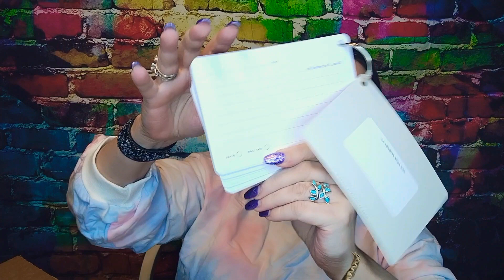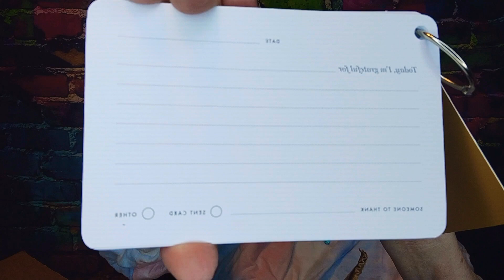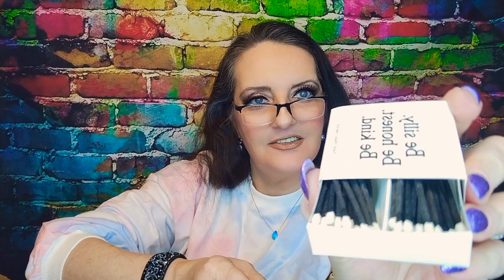ANOTHER MYSTERY BOX 🎁 FROM PURE PLACID!! I THINK I LIKE THIS ONE BETTER... WHAT DO YOU THINK? ❤️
ANOTHER GREAT MYSTERY BOX!! AGAIN, FROM PURE PLACID!
THIS WAS $60+ DELIVERY
A FEW OF YOU HAVE THUMBS DOWN 👎 IN THE LAST VIDEO FOR THIS COMPANY. THAT'S OK!!! I ALWAYS WANT YOUR HONESTY!
THOSE WHOM DO LIKE THIS VIDEO, PLEASE GIVE THAT THUMBS UP 👍 TO LET ME KNOW YOU WANNA SEE MORE VIDEOS LIKE THIS. XO, CAROL 💕

FRIEND MAIL: 💌
CAROL GARDNER
ONTARIO, OHIO
44862 📬